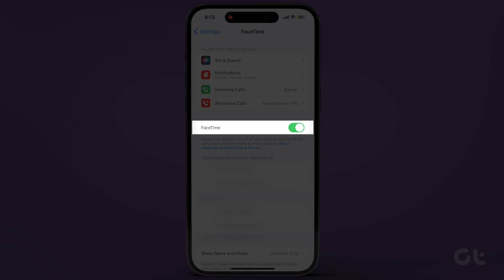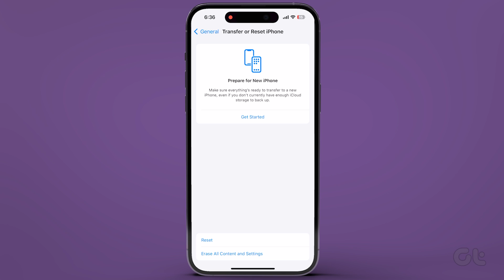How to Fix FaceTime Not Working on iPhone | Facing FaceTime Glitches? | Perfect Solutions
Facing issues with the FaceTime app on your iPhone? Fear not!

In this video, we've got the solutions to get it back on track so you can resume video calling your friends and family.

Check out the full video for the complete guide.

00:00 - Intro
00:07 - Enable FaceTime on your iPhone
00:22 - Network Connection
00:46 - Check the Apple ID
01:13 - Reset Network Settings
01:28 - Outro